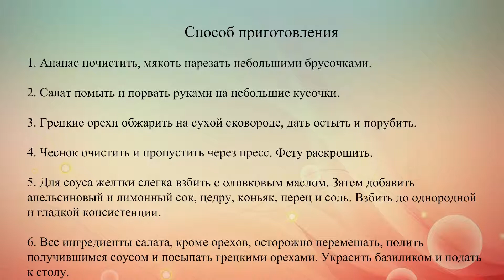Праздничный салат из креветок с ананасами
Рецепт праздничного салата из креветок с ананасами и ароматной апельсиновой заправкой.